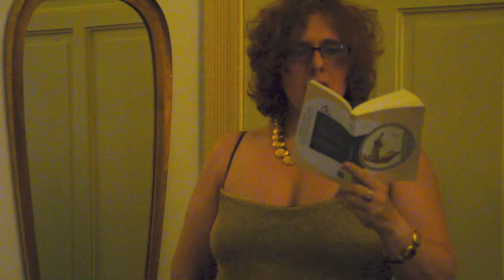Nathalie Chauvier lue par Nathalie Gassel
lecture d'un poème de Nathalie Chauvier, Editions Maelström, Bruxelles, par Nathalie Gassel